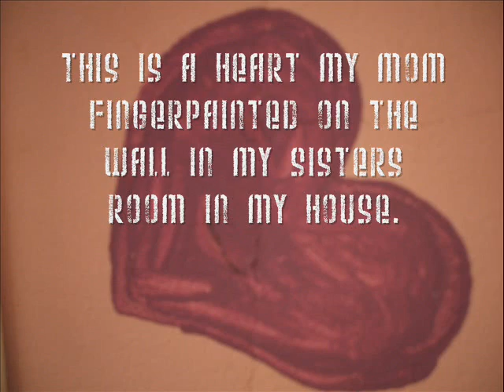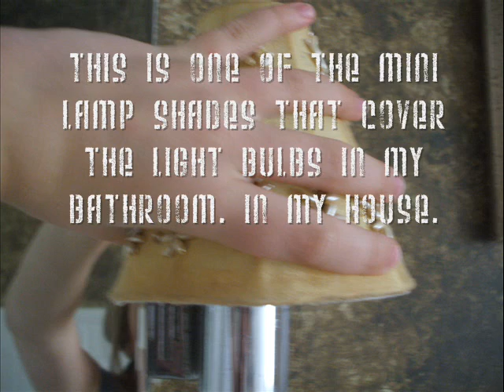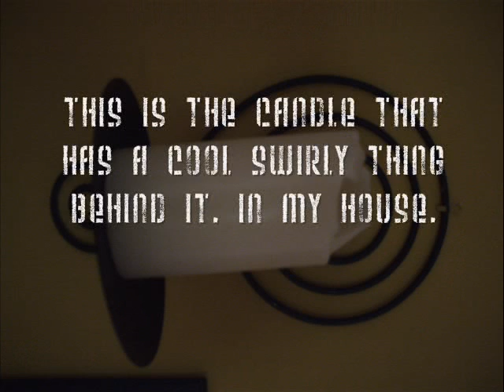austin's random house movie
yeahh. its horrible. but i was bored.